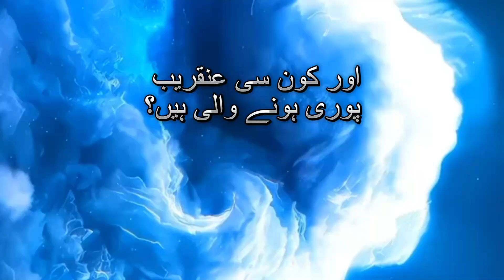Sadat Ka Qatal | Abu Sufyan ki Ulad ka Zulm | Epi-2 | قیامت کی چھوٹی چھوٹی نشانیاں | Qayamat Series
Qayamat signs, Signs of the Day of Judgment, Islamic eschatology, End of times in Islam, Major and minor signs of Qayamat, Signs before the Day of Qayamat, Qayamat in Quran and Hadith, Final hour signs in Islam, Day of Judgment signs explained, Qayamat series, Qayamat predictions, Islamic prophecies, Events before Qayamat, Day of Resurrection in Islam, Signs of Qayamat 2024

In this video, we will explore the major signs of the Day of Judgment (Qayamat) as mentioned in the Quran and Hadith. What are the signs that indicate the nearness of Qayamat? Are we witnessing any of these signs in our lifetime? These questions often arise in the minds of every Muslim. In this episode of the Qayamat series, we delve deep into the events that will unfold before the final hour and their relevance to our current lives. Watch till the end to gain valuable insights and increase your knowledge about the signs of Qayamat.